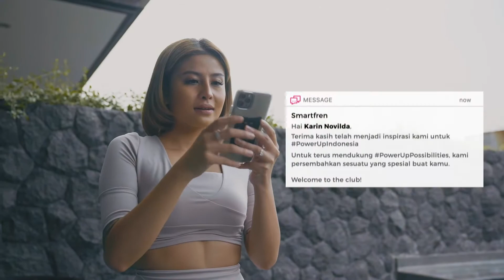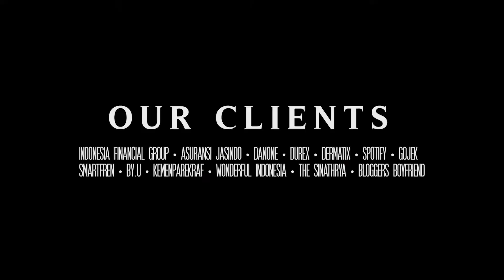VIDEO PRODUCTION SHOWREEL 2020 - HADUA PRODUCTION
HADUA PRODUCTION is a company based in Jakarta and Bali. We specialize in VIDEO PRODUCTION (innovative videos) and PRODUCTION SERVICES (production support) and provide one-stop, creative digital solutions for corporates and other businesses.

Based on many years of experience and expertise in the film production field, we believe in developing a deep understanding of our client’s needs, thorough research and attention to detail in every project we handle. We love collaboration and building relationships with our clients and partners, and sharing our ideas. We are passionate about creativity and new opportunities to work locally and internationally.

VIDEO PRODUCTION :
Digital Advertisement
Corporate Video
Event Coverage
Documentary
Web Series
TV Commercials
Animation